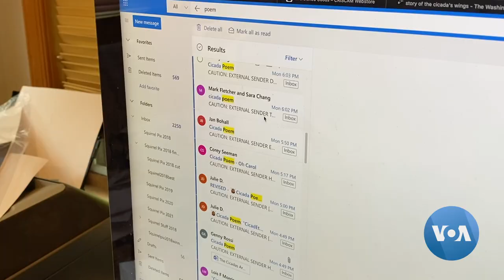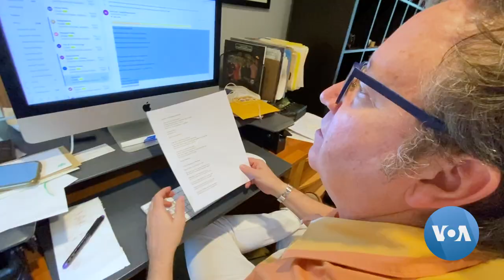In Billions of Cicadas, Poets Find Their Muse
One highlight of the insects' emergence is a Washington poetry contest in the bugs' honor